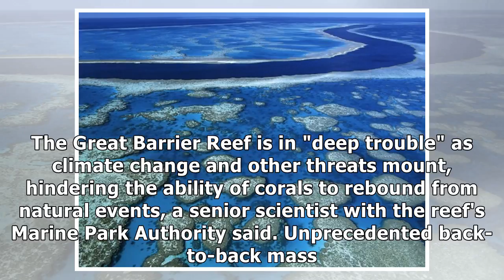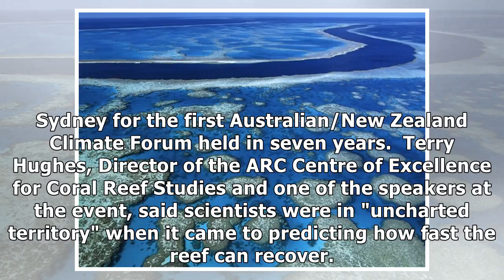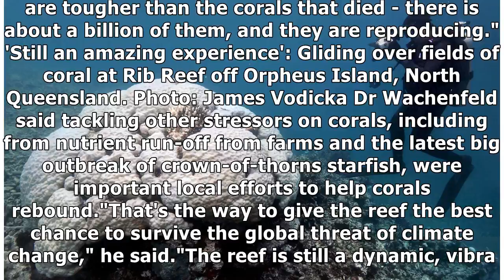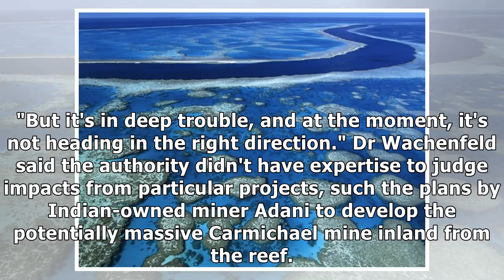MTV NEWS - Great Barrier Reef in 'deep trouble' as climate, other threats mount: official